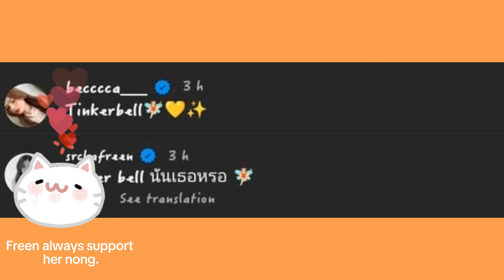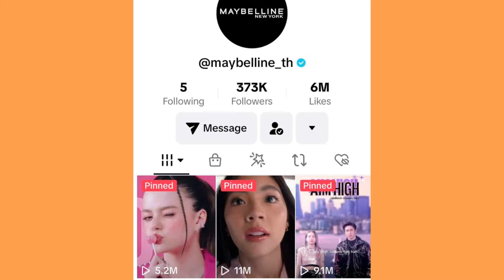Current Freen And Becky's Hot Phtot Shoot, Which Is Very Cool 📸💥